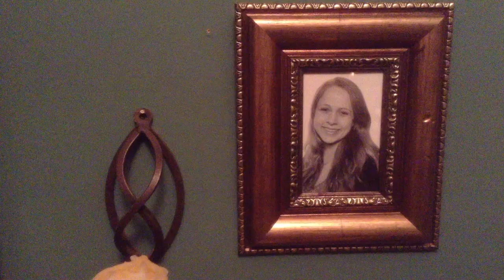Eleanor Lawarence - BB's Menopausal Cabaret - Home Theatre UK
BB's Menopausal Cabaret by Eleanor Lawrence as part of Home Theatre (UK) with Theatre Royal Stratford East.

30 Homes. 30 Shows. Across London

Artist: Eleanor Lawrence
Host: Angie Smith
Film Maker and Collaborator: Sam Thornton
Director: Philip Osment